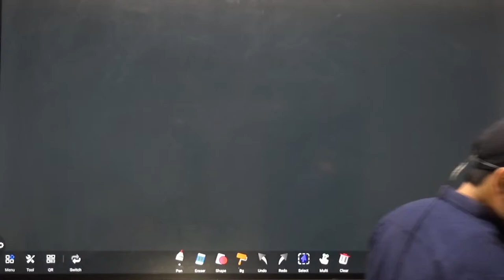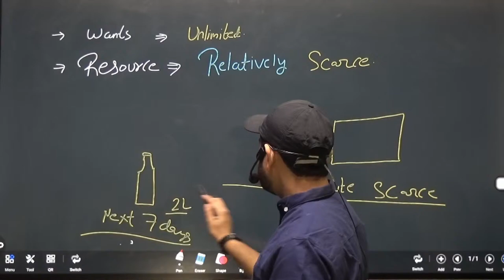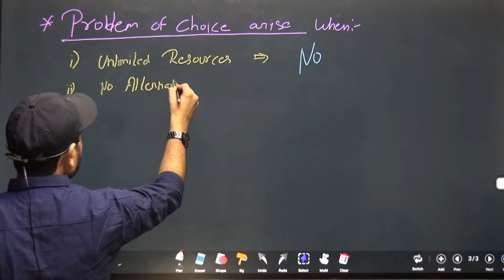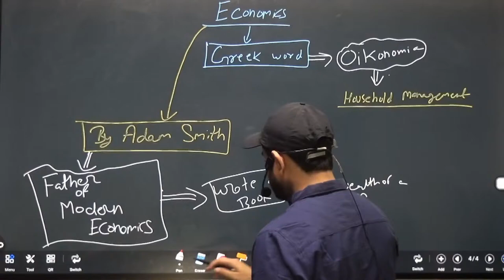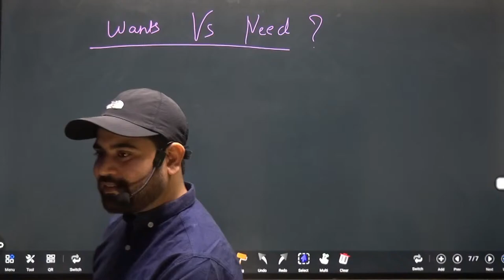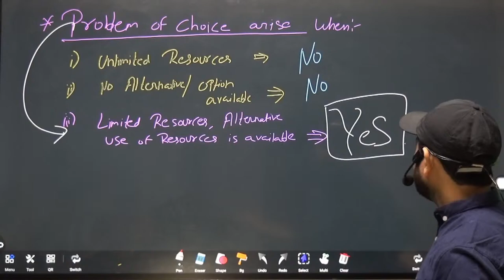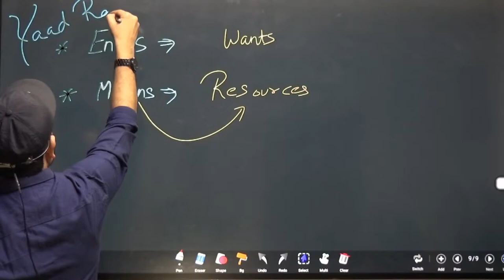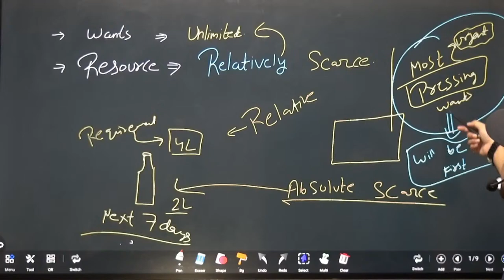CA FOUNDATION Paper 4 | Business Economics: Lecture 2 | Batch Dec 24 | Starting 15th April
📍 Walk-in:  1/48 A, 2nd floor, lalita park, laxmi nagar, New Delhi-110092

Happy Learning!
Work Hard_Keep Shining